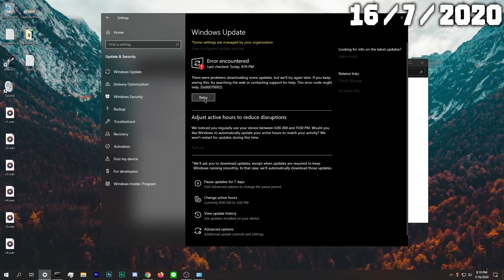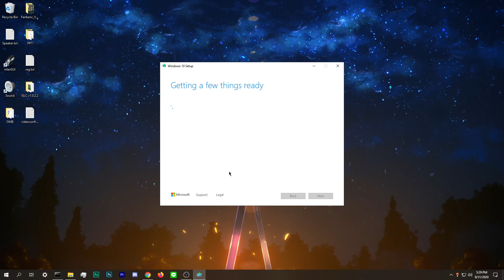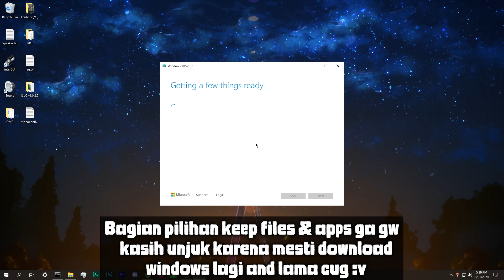CARA FIX ERROR 0x80070002 CEPAT dan MUDAH !!! (cuma perlu 3 menit)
Soo guys setelah 2 bulan nanganin windows error update ini (0x80070002) akhirnya gw nemu cara terefektif untuk benerin error ini. Btw cara yang kalian akan liat itu bukan cara yang kalian akan temui di channel atau website lain (maybe hehehe)

Thank you untuk kalian yg donate 😁 and gw akan kasih shout-out untuk donatur gw disetiap akhir video 😉